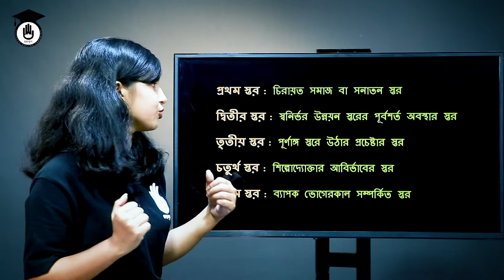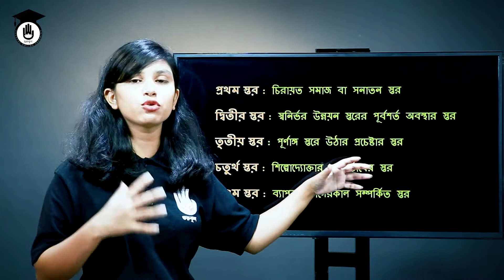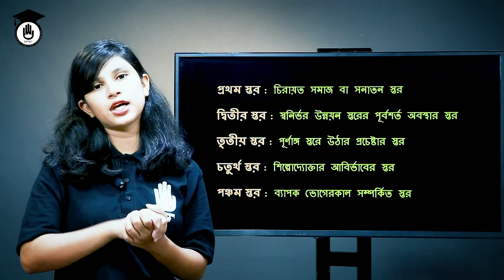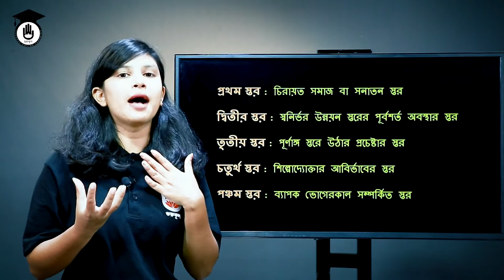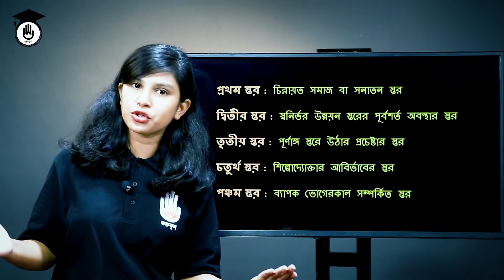Innovation & Entrepreneurship, Chapter 5 - অর্থনৈতিক প্রবৃদ্ধির পর্যায়ক্রমিক তত্ত্ব | গুরুকুল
অর্থনৈতিক প্রবৃদ্ধির পর্যায়ক্রমিক তত্ত্ব (periodic theory of economic growth) এই ক্লাসের আলোচনার বিষয়। অর্থনৈতিক প্রবৃদ্ধির পর্যায়ক্রমিক তত্ত্ব (Periodic theory of economic growth) ক্লাসটি পলিটেকনিকের ইনোভেশন এন্ড এন্টারপ্রিনিউরশিপ (৬৫৮৫৩) / উদ্ভাবন ও শিল্পোদ্যোগ (৬৫৮৫৩) (Innovation & Entrepreneurship, 65853) বিষয়ের, পঞ্চম (৫) অধ্যায়ের তথা "শিল্প ধারণার উৎসসমূহ ও মূল্যায়ন" অধ্যায়ের পাঠ। এই বিষয়ের প্রতিটি ক্লাস পেতে বিজনেস স্টাডিজ গুরুকুল এর প্লেষ্টিগুলো দেখুন।

অর্থনৈতিক প্রবৃদ্ধির পর্যায়ক্রমিক তত্ত্ব (Periodic theory of economic growth) নিয়ে আলোচনা করেছেন খাদিজা শারমিন অন্তরা ।